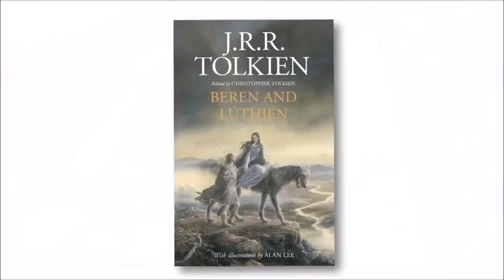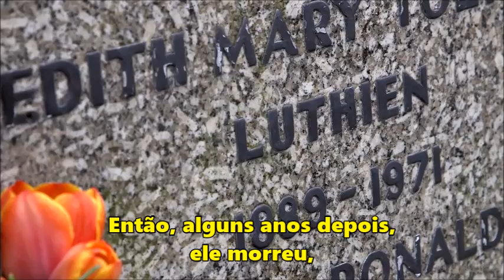Como você desenha o mundo de Tolkien? - Com Alan Lee | TT Extra 13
O ilustrador Alan Lee passou 25 anos imaginando o mundo de fantasia da Terra-média criado por J. R. R. Tolkien. Ele trabalhou nos livros e franquias de filmes de “O Senhor dos Anéis” e “O Hobbit”. O artista conversou com a BBC sobre sua carreira e seu trabalho no mais recente lançamento póstumo editado por Christopher, filho de J. R. R. T. - “Beren and Lúthien”.

Amazon Prime: amzn.to/2LLDY1Z
Padrim: goo.gl/7n4cjd

LEGENDAS:
Cristina Casagrande

CONFIRA TAMBÉM

MÍDIAS SOCIAIS

TRILHA SONORA

Alan Lee